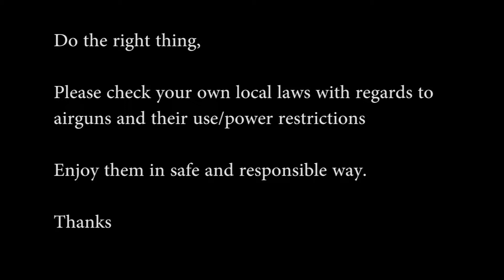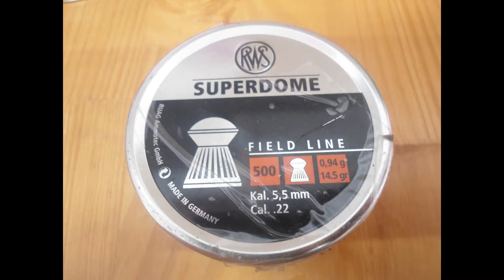22 vs 4 cans